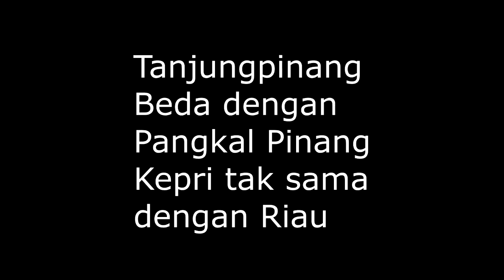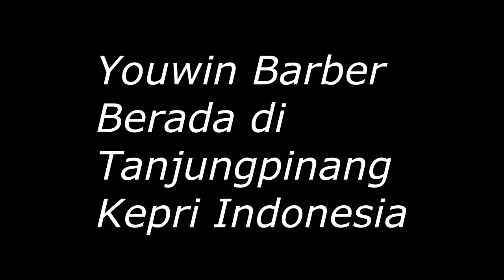Inspirasi POTONG RAMBUT PRIA masa Kini